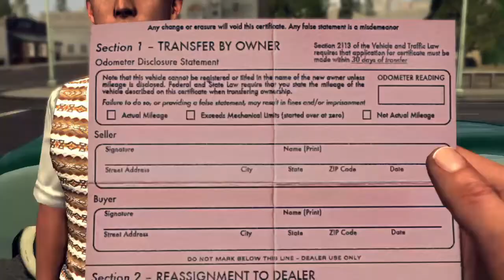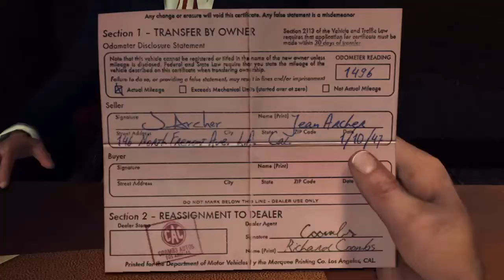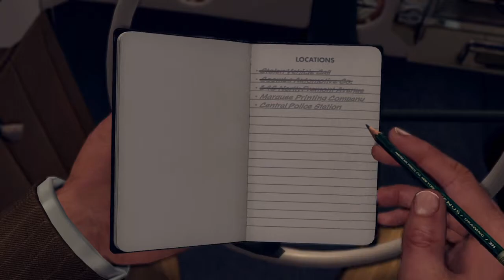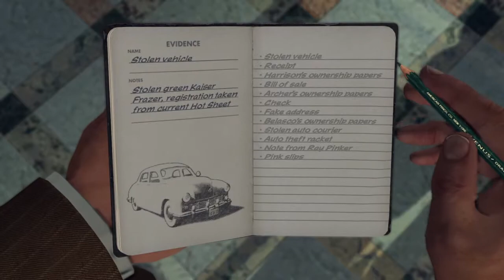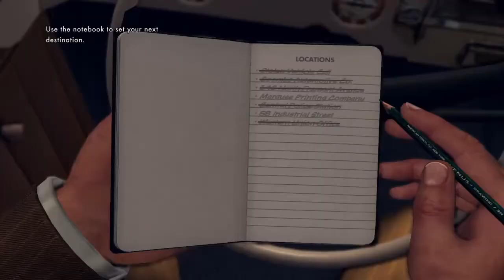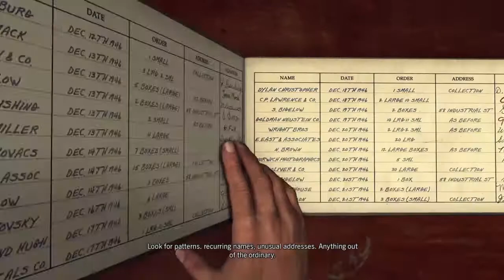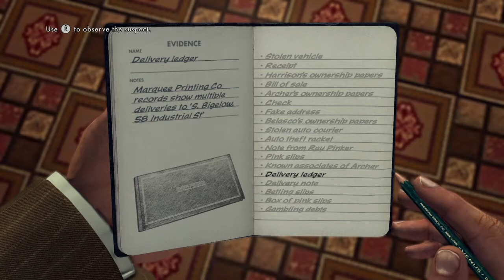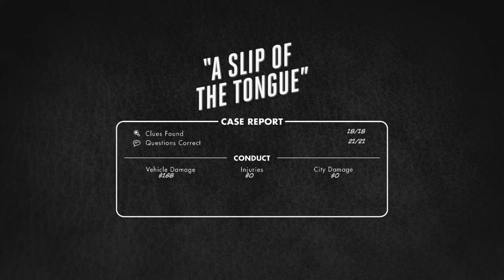L.A. NOIRE - CASE 5 - A SLIP OF THE TONGUE - 5 STARS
A seemingly run-of-the-mill car theft ends up sparking an explosive investigation into the largest auto fraud racket the city has ever seen.